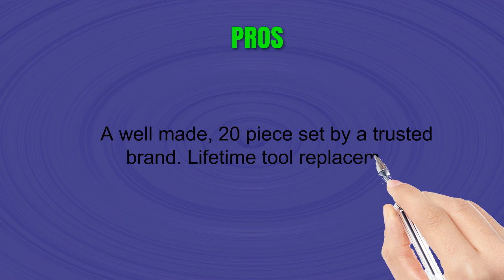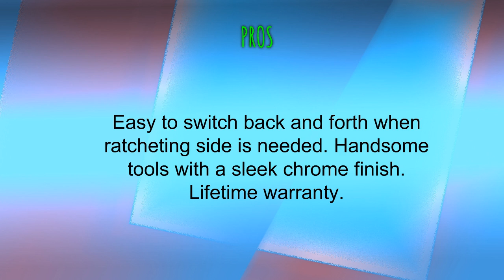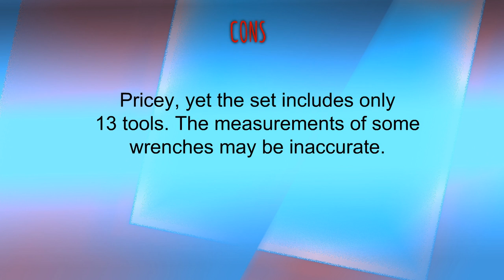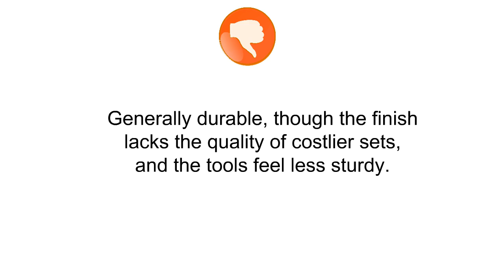3 Best Wrench Sets To Buy 2019 - Wrench Sets Reviews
3. Craftsman 20 Piece Ratcheting Wrench Set, Inch / Metric
2. GearWrench 9312 13-Piece SAE Master Ratcheting Wrench Set
1. GRIP 89358 MM/SAE Combination Wrench Set, Chrome, 24-Piece